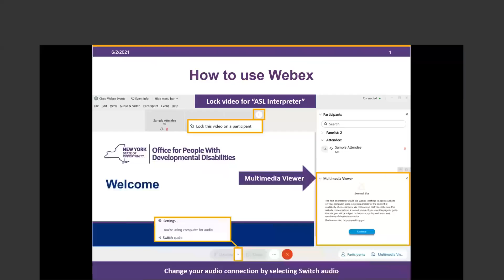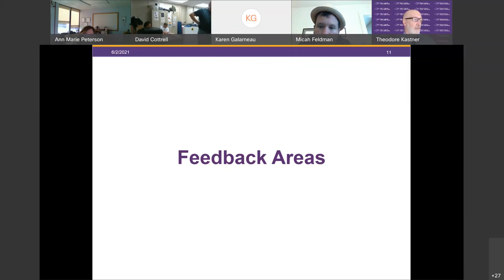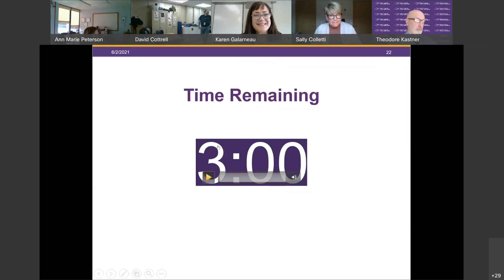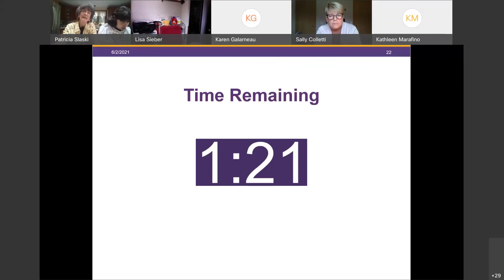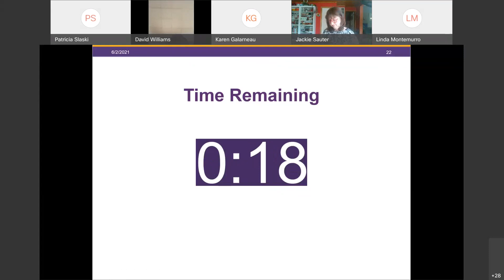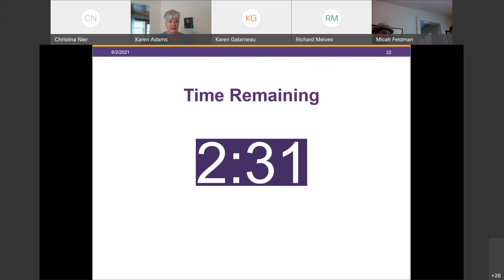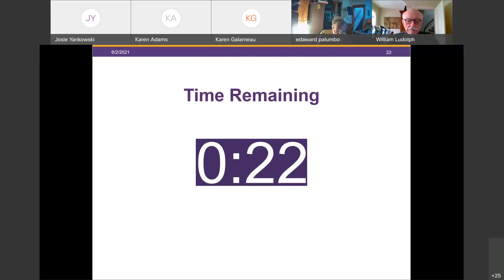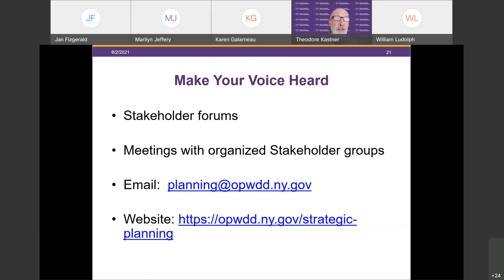OPWDD 5 07 Plan Region 2 Virtual Forum June 2, 2021